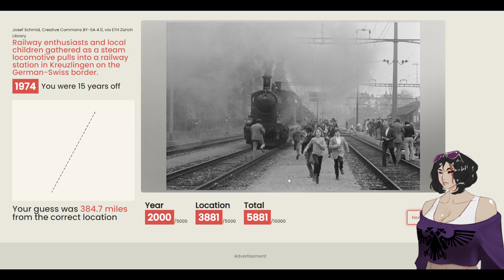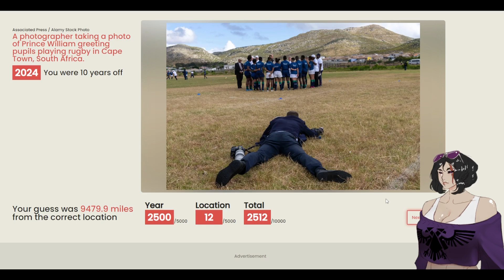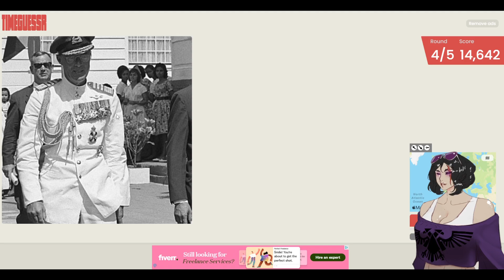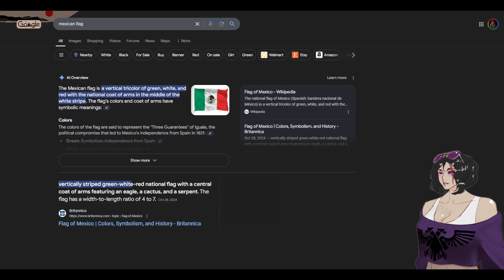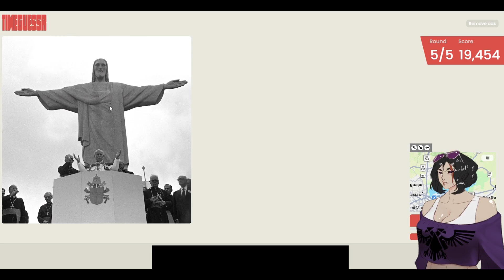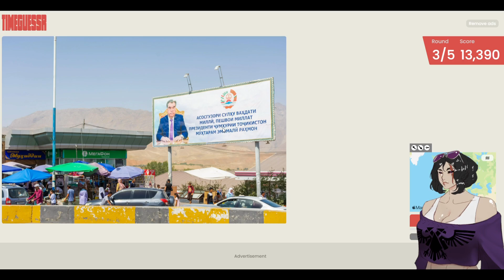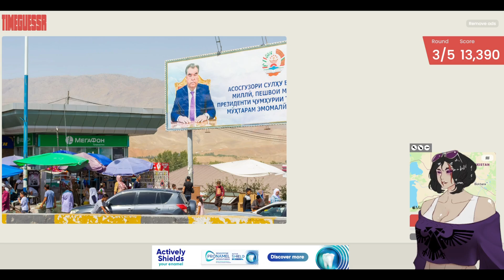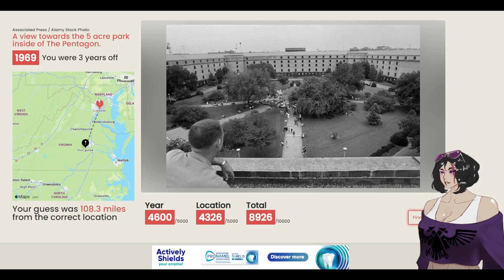I will find you: Timeguesser